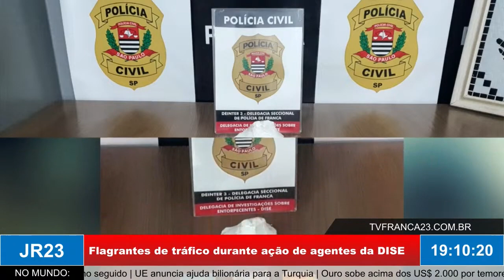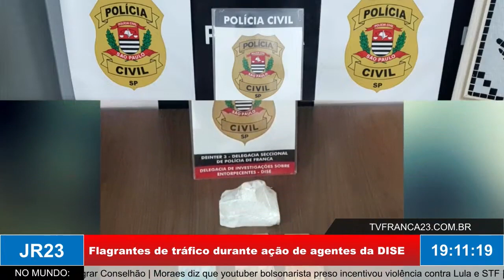Flagrantes de tráfico durante ação de agentes da DISE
Matéria do JR 23, edição de segunda-feira, 20 de Março de 2023.